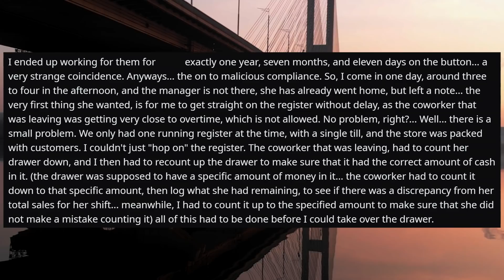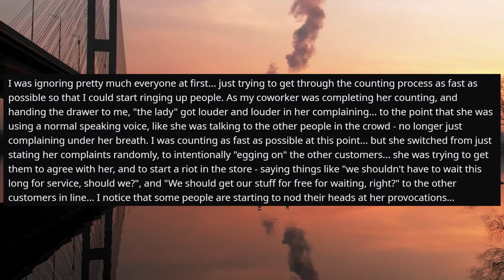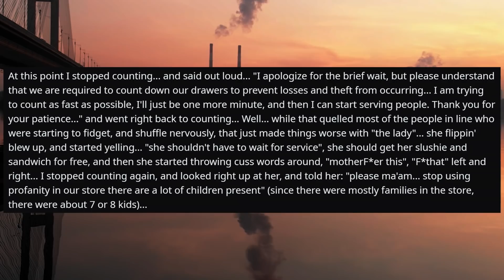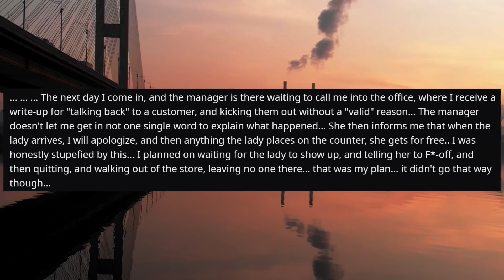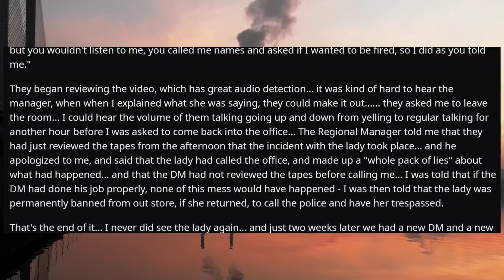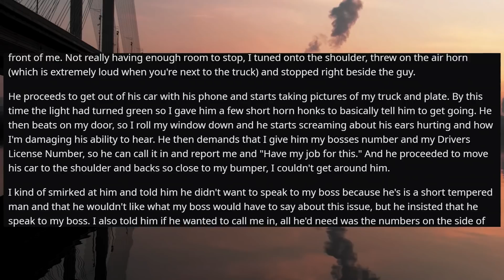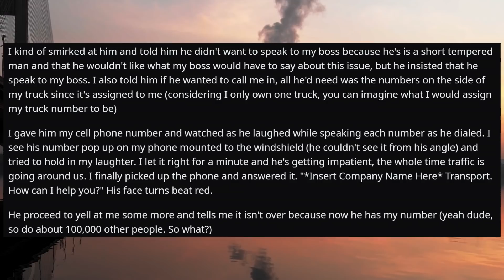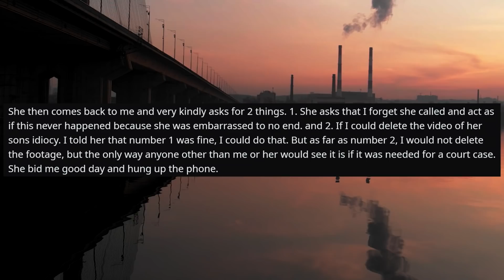Give Me Your Boss's Number! I'll Have Your Job For This - I'm The Owner LOL - r/MaliciousCompliance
r/MaliciousCompliance - I'm Not Making Coffee for a Supervisor Because It's Not My Job!